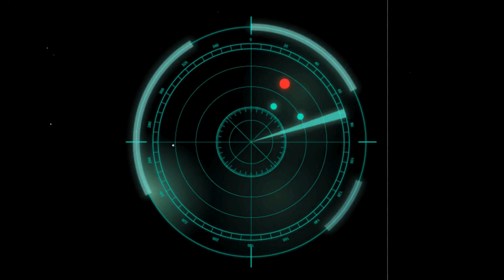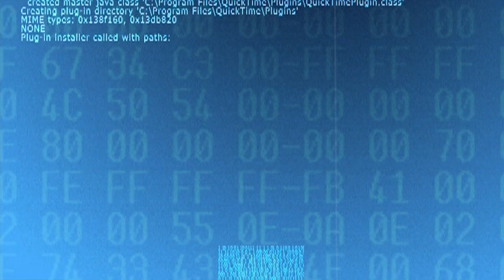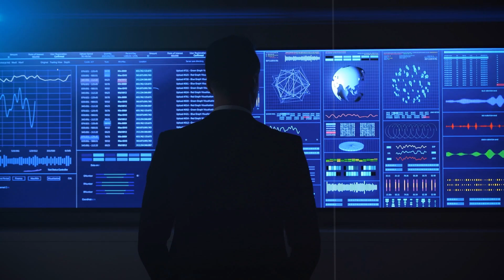NASA Preparing for an Asteroid Impact | New Study Shows That It Will Hit the Earth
NASA is gearing up for a potential asteroid impact! A new study reveals that an asteroid is on track to hit Earth.